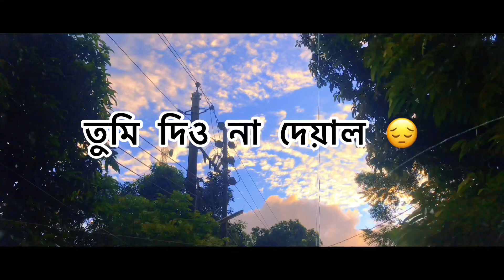Shudhu tomari kheyal ! Eemce Mihad ! Siam Ahmed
Singer - Eemce Mihad
Lyrics & Tune - Eemce Mihad
Music Producer - Eemce Mihad
Video Edited by - Siam Ahmed

আজও এই মনে শুধু তোমারই খেয়াল
ভালোবাসার মধ্যে তুমি দিও না দেয়াল
আজো এই পথে শুধু তুমি আর আমি
কোন পথে হাটছো বলো না সে তুমি (২)

এভাবে দূরে সরে আমাকে পিছু ফেলে কতদূর যাবে তুমি